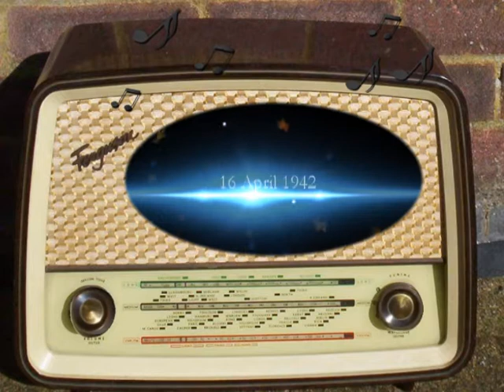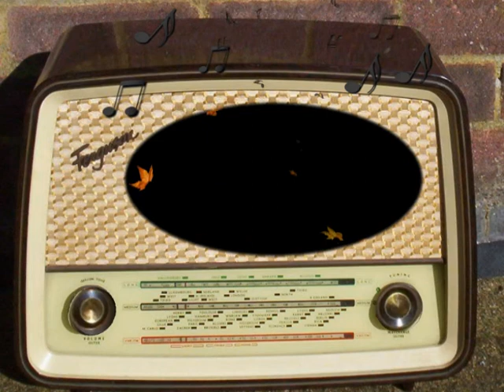What Are We Fighting For: William L. Shirer.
CBS.
William L. Shirer.
Fort Belvoir.